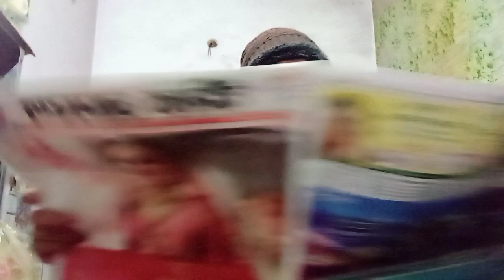Hii mixer se lg gai😟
My dear frnds, kaise hai aap sab?
To pesh hai thodi late aapke samne aaj ka vlog. Raat ko upload, karna bhul gai. Sorry
dekhiye, enjoy kariye humari thodi bhut mastiya
love ❤you bhut saara